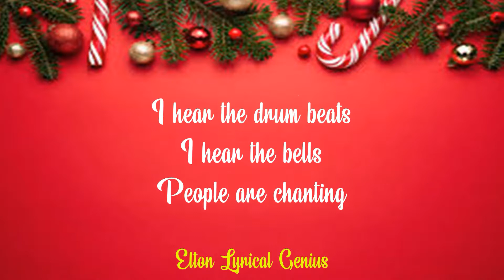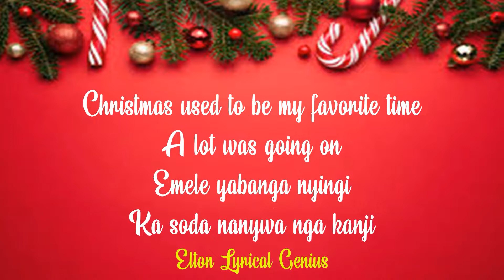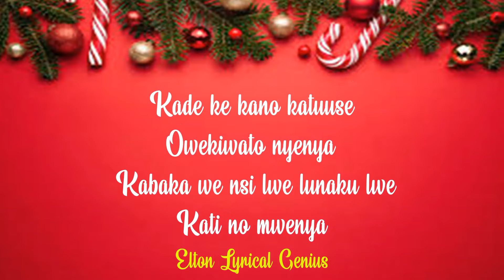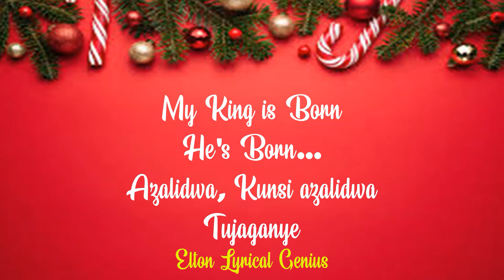He's Born - A.K.A Ft Bruno K & St Nelly Sade Official Lyrics Video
bruno k faridah
bruno k and faridah
bruon k featuring faridah's daughters
faridah's daughters bruno k